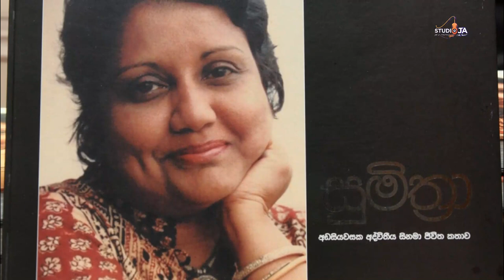සුමිත්‍රා පීරිස් නම් ඇය Sumithra Pieris Tribute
latest news update, latest news sri lanka, sri lanka latest news, latest news sinhala, gossip sinhala, lanka gossip, today news, today latest news